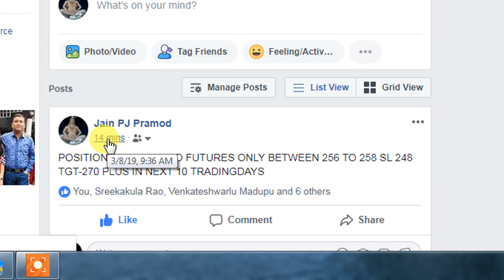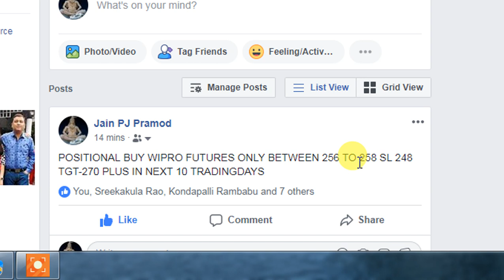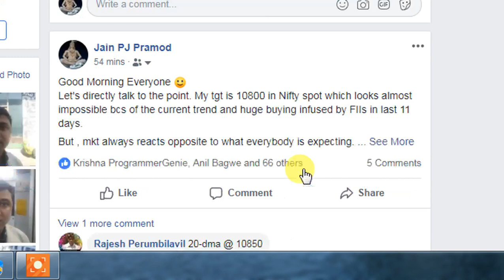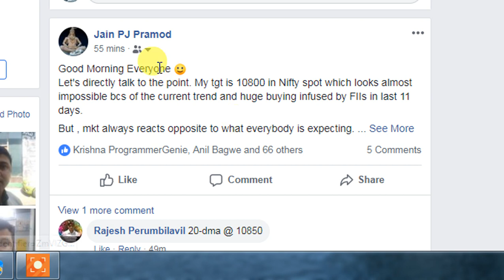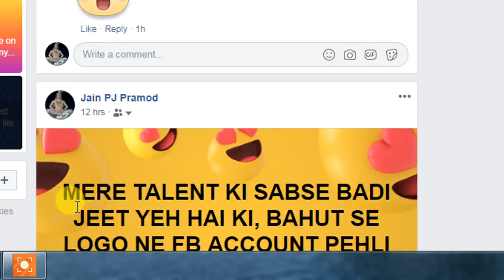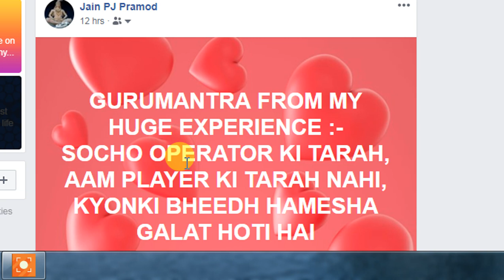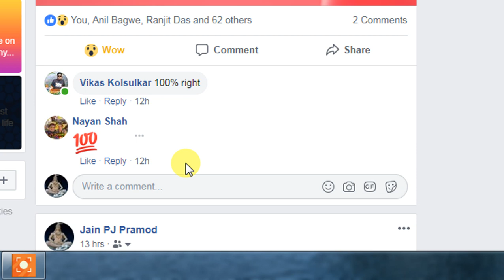MORNING UPDATE AT 9 54 AM JAI BHOLENATH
BAS DUA ME YAAD RAKHNA DOST